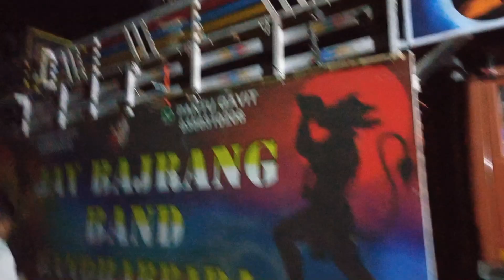Jay Bajarang Band Bandharpada Live 🔴 At. Doswada 04/03/2023